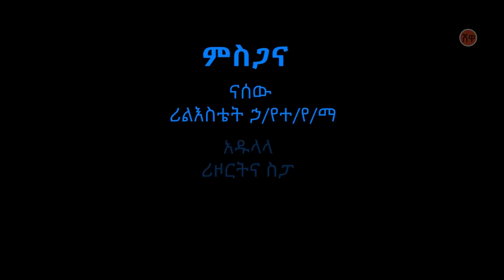Ethiopian Music : Hani Alazar (Lela Lela) ሃኒ አላዛር (ሌላ ሌላ) - New Ethiopian Music 2020(Official Video)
Ethiopian music.